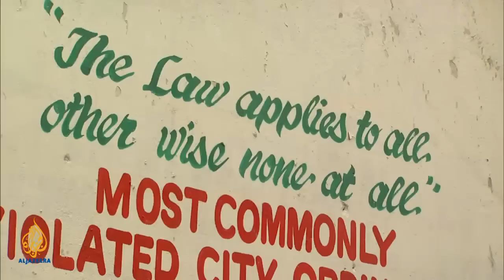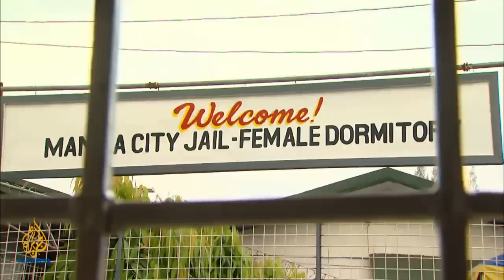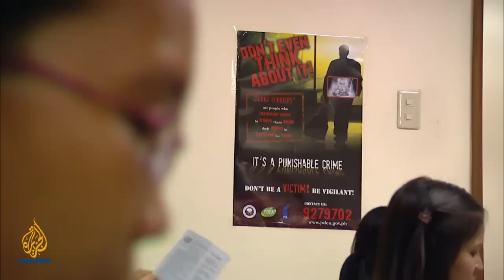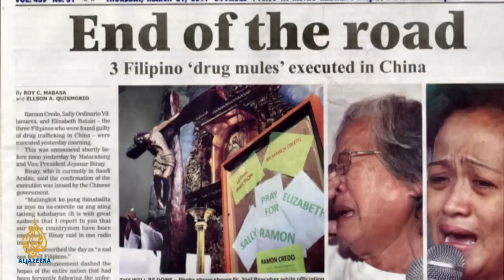🇵🇭 Filipino drug mules | 101 East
The Philippines is well-known for exporting domestic workers across the world, but as low-income jobs disappear in the global recession, increasing numbers of desperate Filipinos are resorting to something much more dangerous – smuggling drugs as mules.

And more are getting caught. Over 690 Filipinos are currently sitting in jails around the world on drug offences, 227 in China alone. Of these, data shows there are 85 currently facing death row from drug-related crimes, and more and more of them are women.

Authorities say international drug syndicates have been specifically targeting Filipino women to traffic drugs, with dramatic increases in the numbers of convicted female drug mules in the last few years.

The women are paid between $500 and $5,000 to swallow tubes containing the drugs, carry them hidden in their luggage or even dissolved and soaked into paper or books.

Labour rights groups say these women are victims of poverty. One in four Filipinos lives on less than $1 a day and one-tenth of the population work abroad to send money home to support their families.

Today, the illegal drug trade in the Philippines has evolved into a lucrative industry, valued at over $8.4bn.

101 East travels to the Philippines to find out why so many young Filipinos are willing to risk their lives and break local and international laws for the chance to make a living.